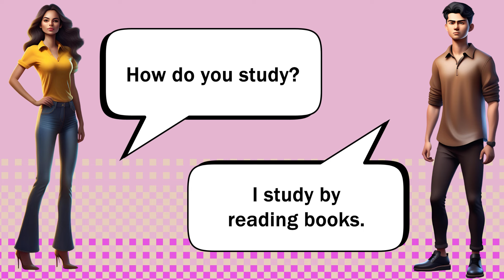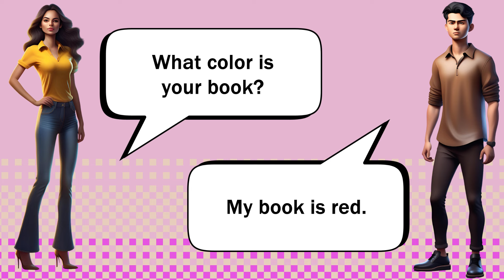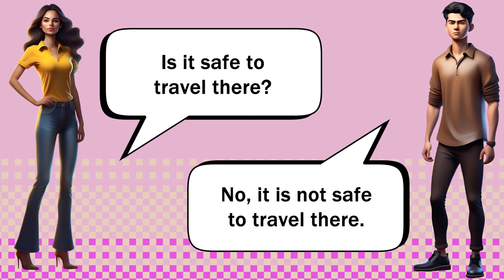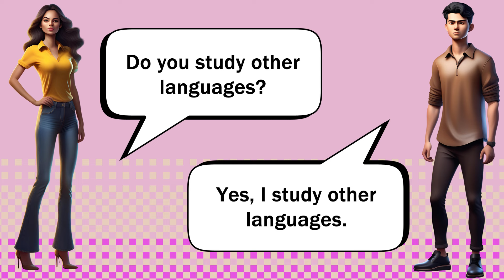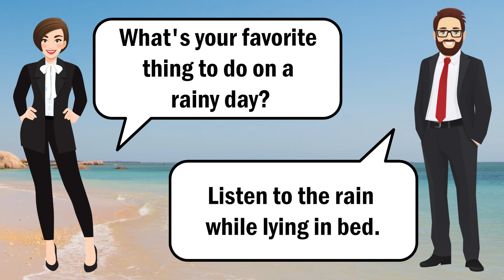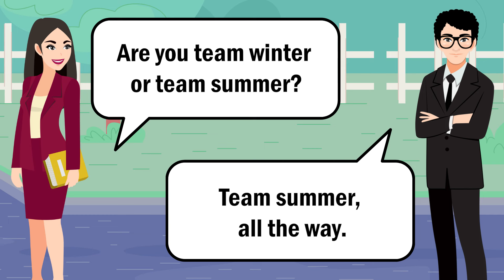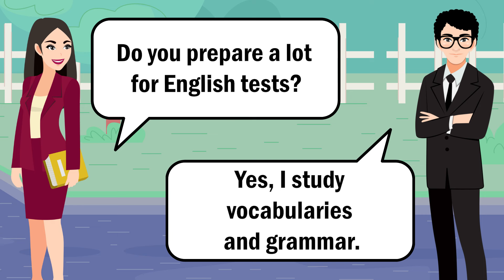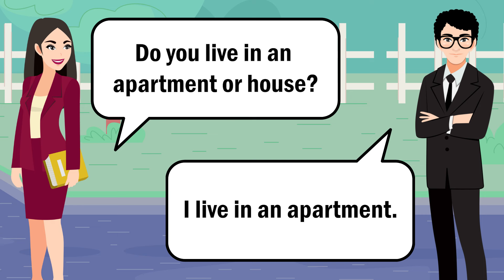English Speaking and Listening Skills: Conversational Practice to Enhance Your Fluency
Boost your English speaking and listening skills with our interactive conversational practice. This video is designed to help you improve your fluency through real-life dialogues and practical exercises. Perfect for learners at any level who want to communicate more effectively and confidently in English.